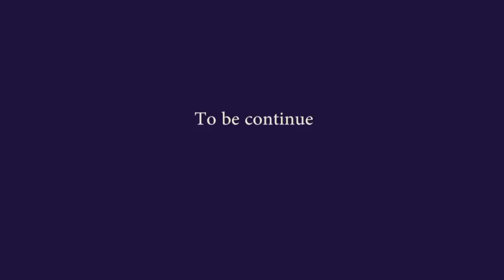NGAM POI PYRKHAT 40 - EMOTIONAL LOVE STORY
khasi film lovestory